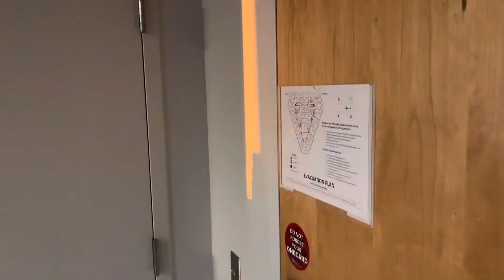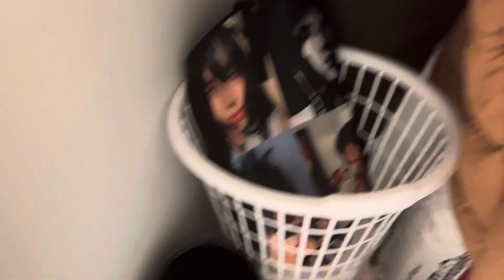College Freshman Move in Day At Niu ~Dorm tour ❤️🐺